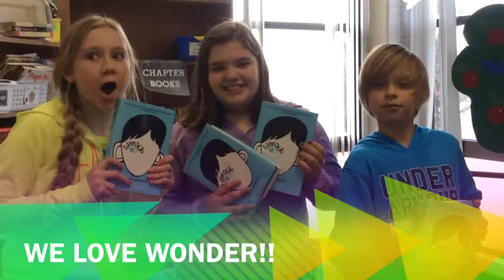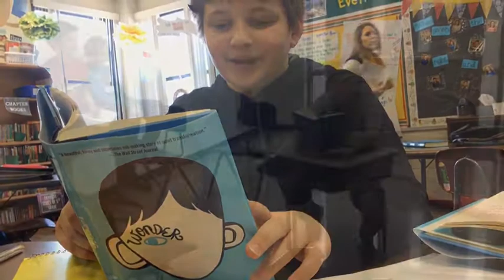A Peek at our Week Feb 23-28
A week in Room 52!